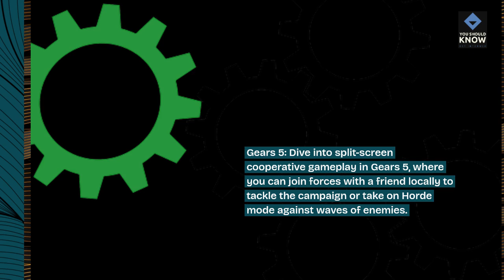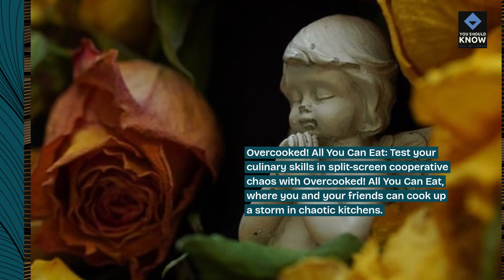Top 10 Xbox Series X Games for Split Screen Play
Enjoy multiplayer fun with our top 10 Xbox Series X games offering split-screen play. These games support local multiplayer modes, allowing players to compete or cooperate on the same screen with friends and family on the Xbox Series X console. From cooperative adventures to competitive showdowns, these titles provide shared gaming experiences for all ages.